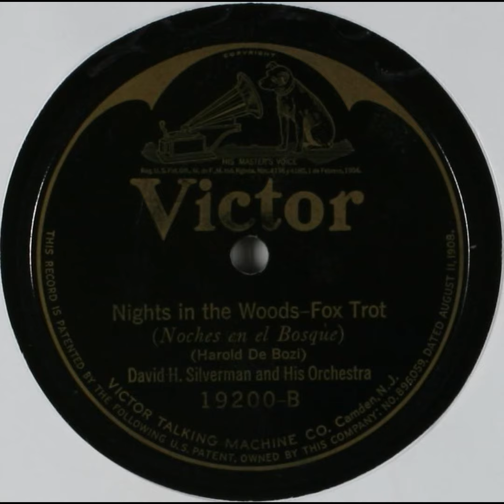Nights in the Woods - David H. Silverman and His Orchestra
Title: Nights in the Woods

Names
Bozi, Harold de -- Composer
David H. Silverman and His Orchestra -- Musical Group
Silverman, Dave -- Leader

Genre
Popular music

Media Size
10-inch

Recording Label
Victor

19200

1

Recording Date
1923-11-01